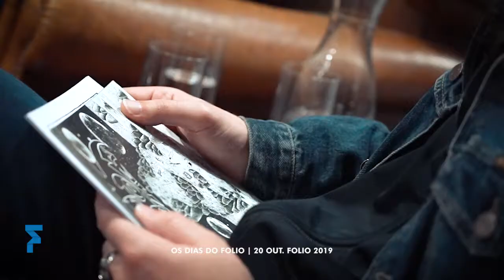OS DIAS DO FOLIO | 20 OUT. 2019